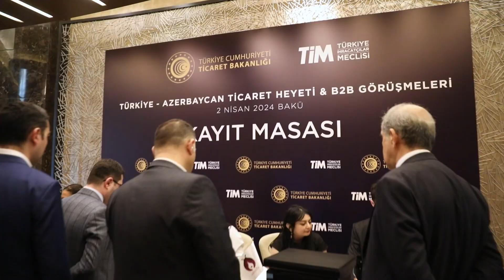Türkiye - Azerbaycan Ticaret Heyeti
Ticaret Bakanlığının koordinasyonunda, Meclisimizin organizasyonuyla düzenlenen Azerbaycan (Bakü) Genel Ticaret Heyeti, Türkiye’nin Bakü Büyükelçisi Cahit Bağcı, TİM Başkan Vekilimiz Ahmet Fikret Kileci, Türkiye-Azerbaycan iş dünyası temsilcileri ve ihracatçılarımızın katılımıyla gerçekleştirildi.

Heyet programı kapsamında ayrıca, 34 ihracatçı firmamız ve 150 Azerbaycanlı firmanın katılımıyla 350 ikili iş görüşmesi etkinliği düzenlendi. Ticaret Heyeti programımız resmi ve kültürel ziyaretler ile 4 Nisan’a kadar devam edecek.

The Türkiye Exporters Assembly organized the General Trade Delegation to Azerbaijan (Baku) under the coordination of the Ministry of Trade. The event was attended by Turkish Ambassador to Baku Cahit Bağcı, TİM Deputy Chairman Ahmet Fikret Kileci, and representatives of the Turkish-Azerbaijani business world and exporters.

As part of the delegation program, 350 bilateral business meetings were organized with the participation of 34 Turkish exporting companies and 150 Azerbaijani companies. The Azerbaijan (Baku) General Trade Delegation program will continue until April 4th, including official and cultural visits.